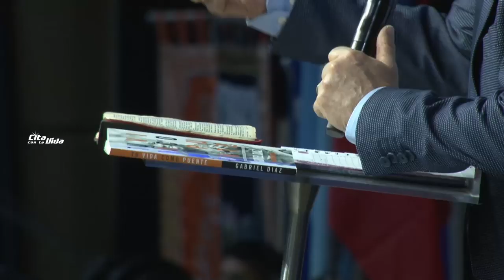Pr. Carlos Belart • Domingo 28 de julio de 2019 (Mañana)